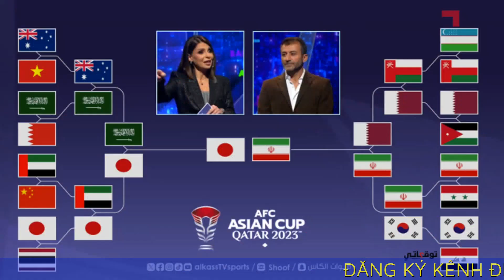Việt Nam có cơ hội vô địch cao hơn Thái Lan ở Asian Cup 2023